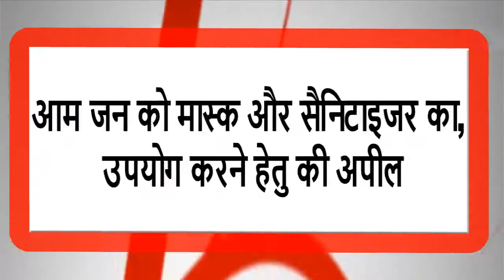नर्मदा जिले की केवड़िया कॉलोनी में कोरोना जागृति के लिए पुलिस ने निकाला फ्लैग मार्च इंडिया ख़बर LIVE